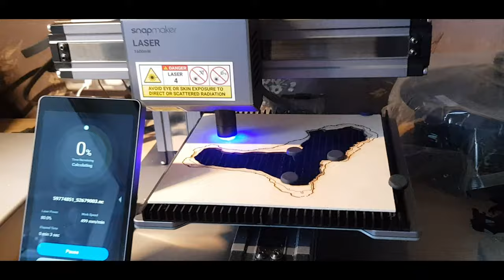Snapmaker 2.0 A150 фінальний штрих до створення острова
Моя перша в житті спроба щось вирізати за допомогою лазера. Не все пішло так гладко як з 3D-друком. Довелося трохи попотіти. Але, як бачите, я впорався. Фінальний штрих до створення рельєфної мапи.